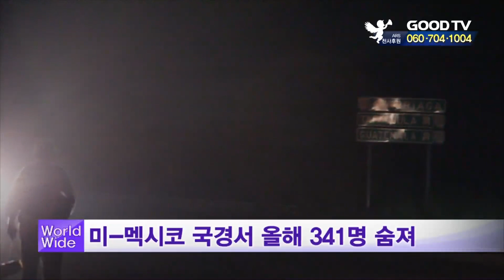[GOODTV NEWS 20181105] GOODTV 월드와이드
오늘의 해외 주요 뉴스를 오현근 기자가 전해드립니다.

* 시청방법
- 위성TV: KT 스카이라이프 193번